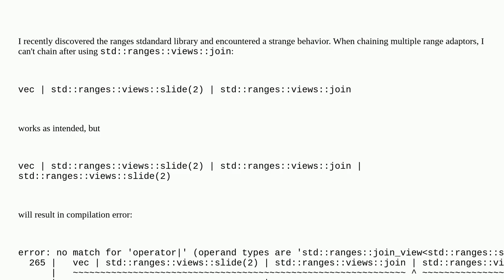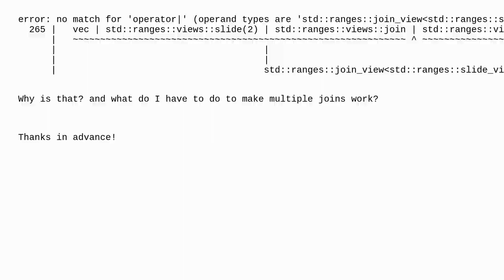Why cant I chain after std::ranges::views::join?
A special thanks goes out to the awesome community

  std-ranges c++ c++20